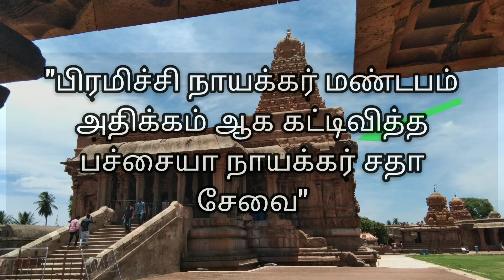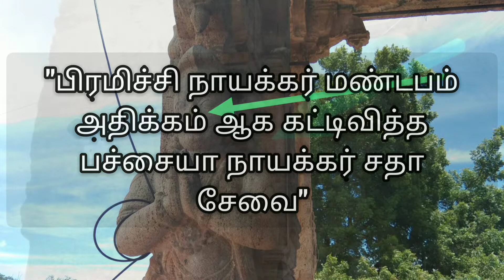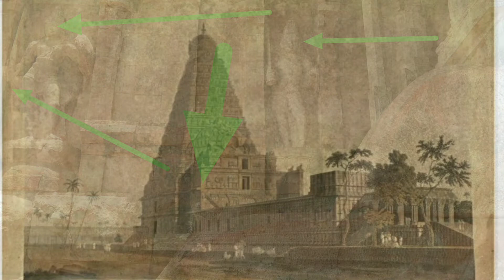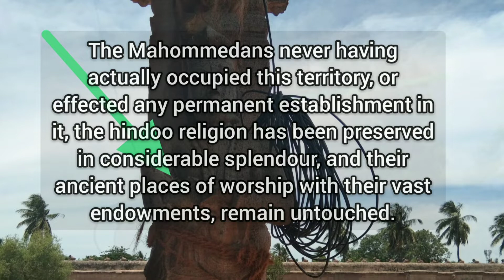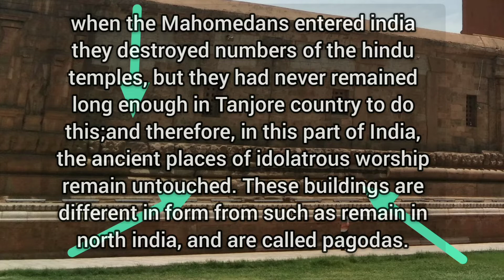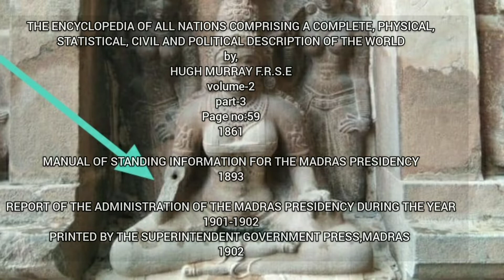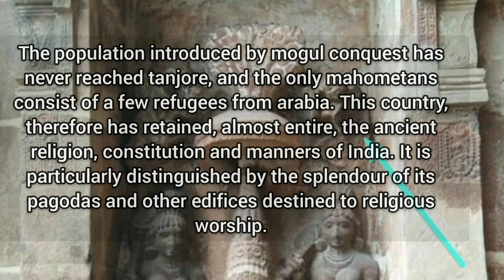Thanjavur Big Temple in Tamil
Thanjavur Temple

RAJARAJEESWARAM

Your subscription will encourage me to make more and more useful information into videos.]]]]]